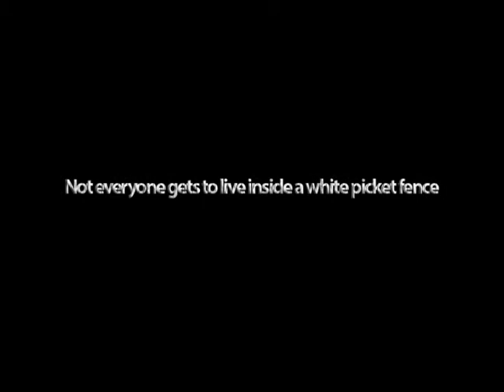Portraits of Homelessness: Jana's Story